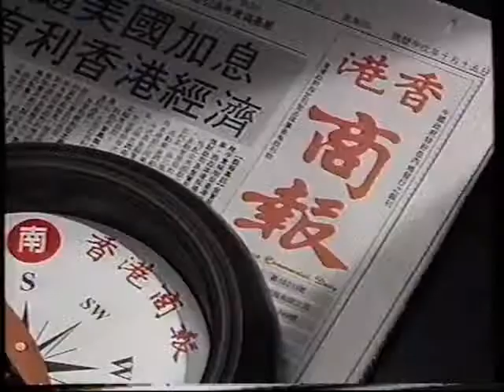香港經典廣告1994香港商報